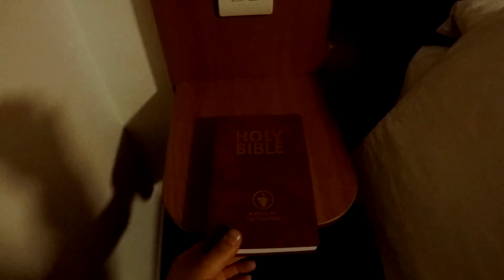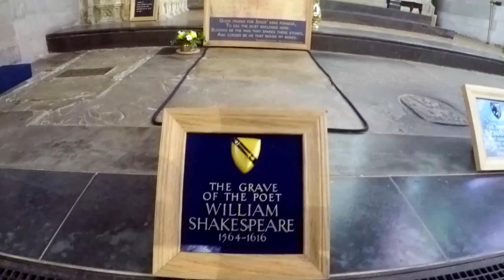Warwickshire 2016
Coventry, Warwick, Stratford-Upon-Avon
28/11/16 - 30/11/16

Tape Five - A Cool Cat In Town ( feat. Brenda Boykin)
Richard Beddow - Tumbleweed Town
M83 - Wait